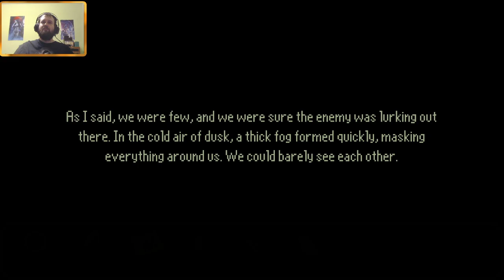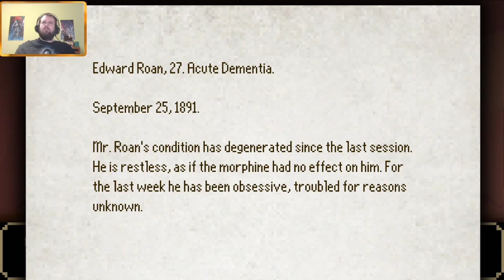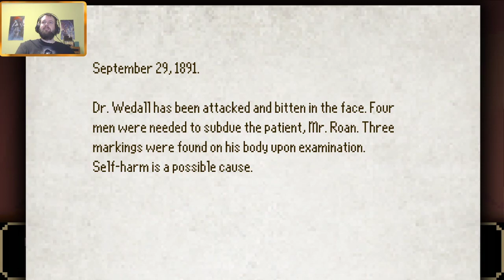(PC- GER/ENG) We start with Season 2!